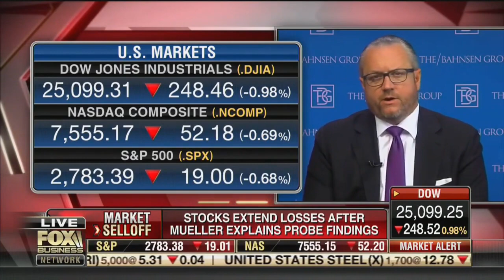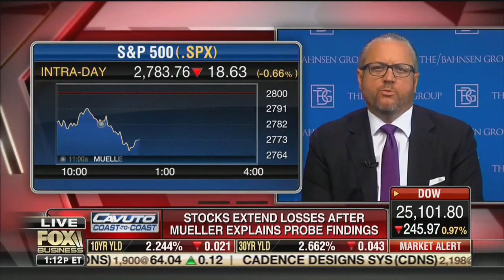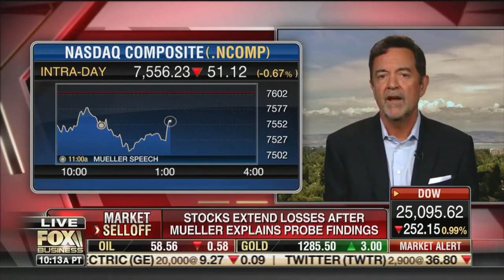David Bahnsen on Fox Business- Cavuto "Coast to Coast" talking Mueller and China Trade